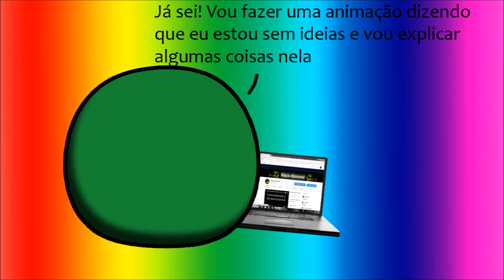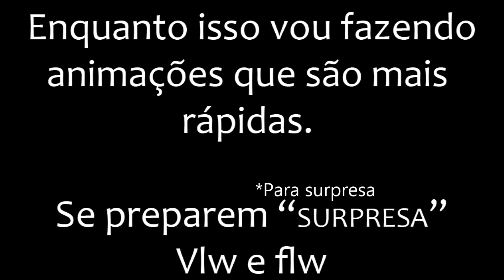COUNTRYBALLS - Sem Ideias Para Animar